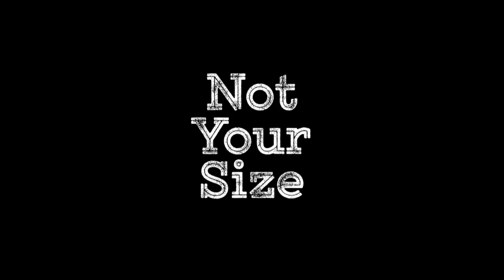Not Your Size - Episode 2 (Show me your friend) | Telemedia14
How would you feel if your most trusted friend blocks your runs with your own babe and when you ask him for help he turns his back? Show me your friend...